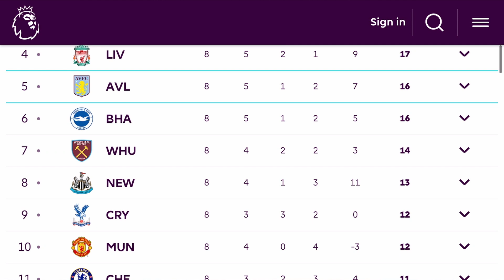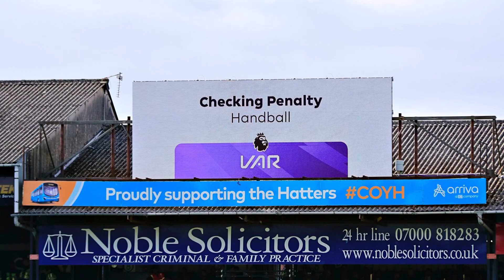S7 E20: EXCLUSIVE: Jacob Brown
The latest of our exclusive podcasts saw Kev invited to Luton Town's training ground to catch up with summer signing Jacob Brown for a chat ahead about his Hatters start.

They discuss Jacob’s recent recall to the Scotland squad, as well as how he has settled in at Kenilworth Road and how seeing so many familiar faces helped with that.

The two then talk about how Jacob’s journey has mirrored that of the Town and how he and his team-mates want it more because of how hard they have had to work to get to the Premier League.

There is a look ahead to the season as a whole and the fuel in the fire to prove everyone wrong both personally and collectively.

All this and much more with the new recruit!